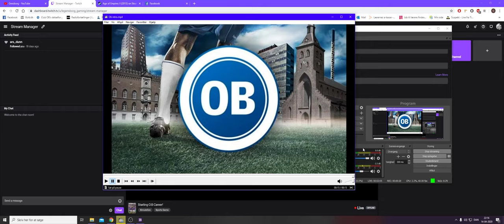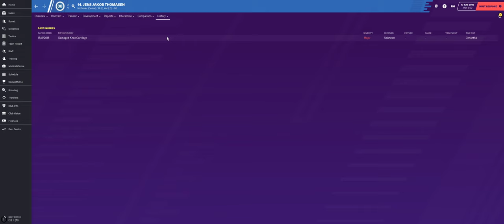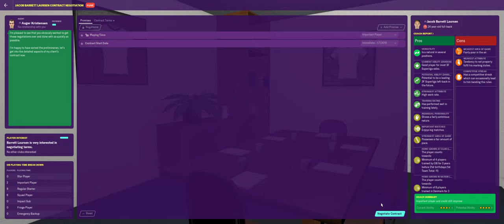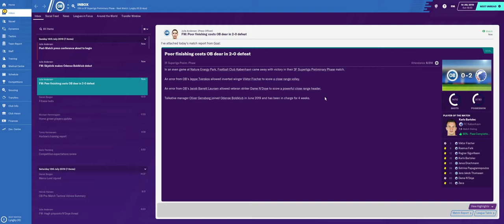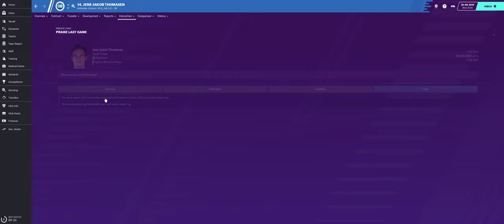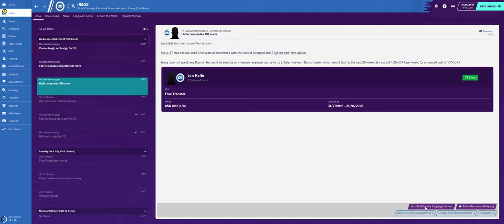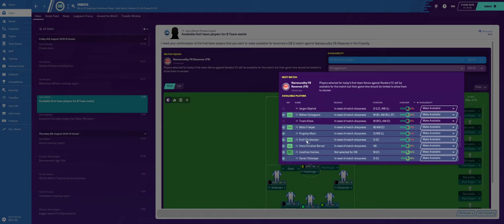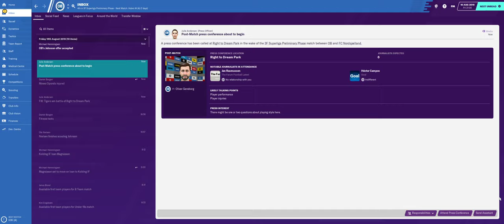FM 20: The Odense Chronicles Episode 1 (Twitch Stream)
Welcome to The Odense Chronicles, a football manager 2020 save. Where I take charge of my hometowns football club, Odense Boldklub (O.B) , where the goal is to dominate the league in Denmark and to get as far in Europe as possible.

I am a massive O.B fan myself and go to every game I posibly can.